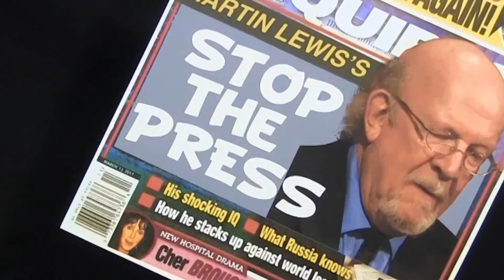Stop the Press - Kranten voorspelling goocheltruc bij Dynamite Magic Shop